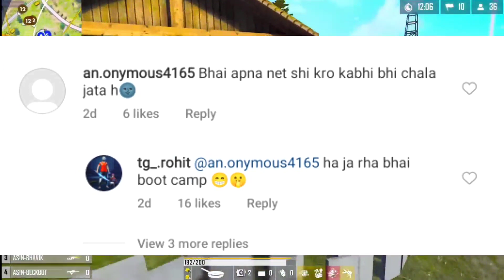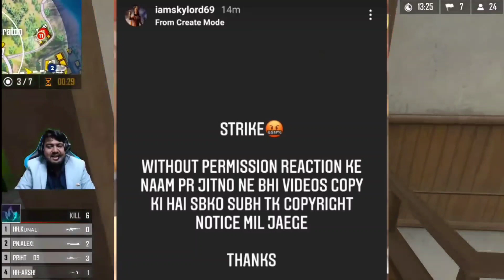Why Mehul left Sixth sense🤔? || TSMFTX New line up Announcement🥰 || Team Elite New Bootcamp🤬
🛑 BOOYAH! LIVE :--

📱 My device name :- Radmi k20 pro

🕹️ My game name :-- SPYDE43

1.Garena Free Fire Indonesia
2.Garena Free Fire Brazil
3.Garena Free Fire Brasil
4.Garena Free Fire India
5.Garena Free Fire Singapore
6.Garena Free Fire Thailand